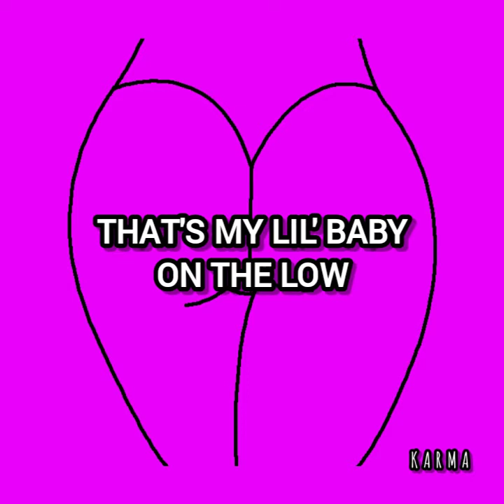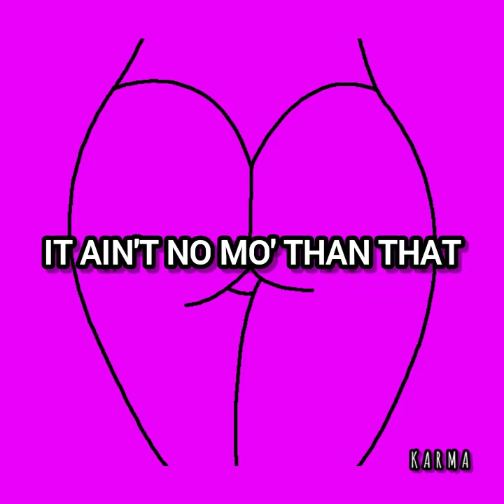Drop (Remix) - Yo Gotti Feat Da Baby Karma Nianda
I was feeling this song and decided to drop a verse on Yo Gotti's "Drop" with Da Baby

Lyrics to my verse are in the video and posted below ⬇

Das my lil brudda
Fuck under cover
Thats my lil lover, bestfriend
Hit da spot up
After da club
Stay linking up
On da weekend
He got a lil bitch
I aint tripping
Cause i got a nigga too
Anytime my nigga start to trip
Hit da nigga like come through
He dont play about me
That's my lil baby on the low
We link outta town
Hey bestfriennnnn, what up bro
Banging on the pussy like hammertime
Claiming he my folk like bama-time
Asking who's it is,
Like yeah its mine
Digging in it deep
Like a diamond mine
Dats my lil brudda doe
From a different mother doe
Went to school back in the sixth grade
We both was on the honor roll
He just my friennn
It Aint no mo than that
But you best believe
He down on them knees
Slurping on the cat

When I drop

. yeah you get the drift...

Da Baby Yo Gotti Female Rapper Female Rap Karma Nianda Five Eleven Sounds Song Alabama Birmingham Atlanta Georgia Instagram Soundcloud Spotify Spotlight Reels Explore Algorithms Algorithm